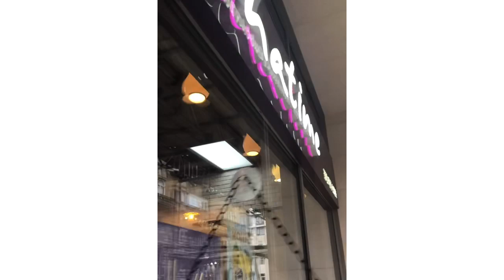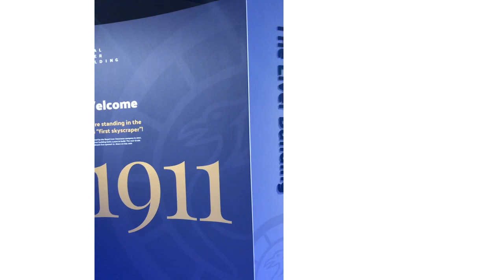Our second time in Liverpool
A quick trip to the “second city of the British Empire”. Liverpool is compact and easily traveled because of the proximity of its attractions.